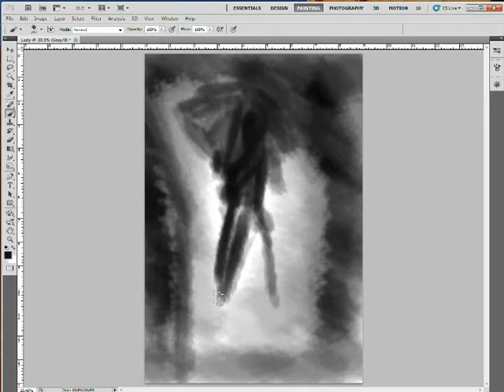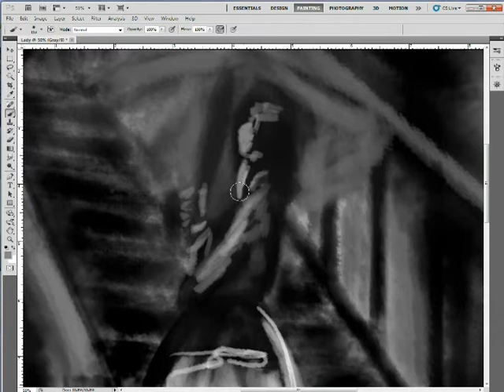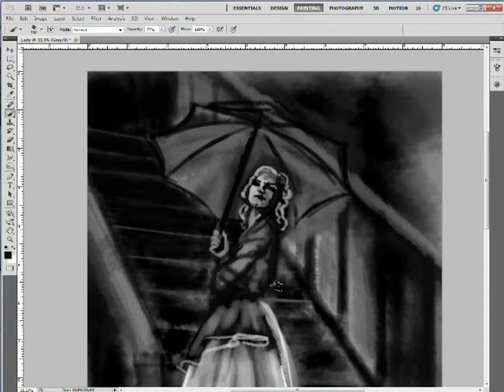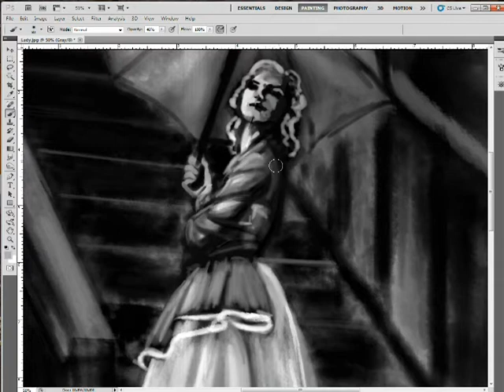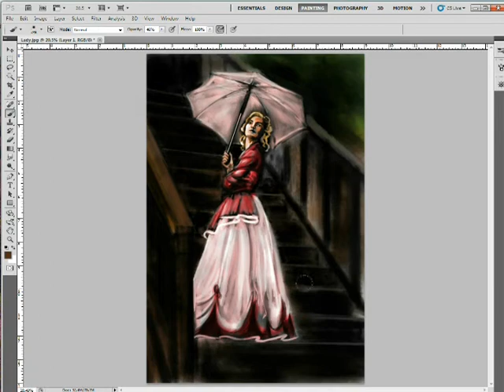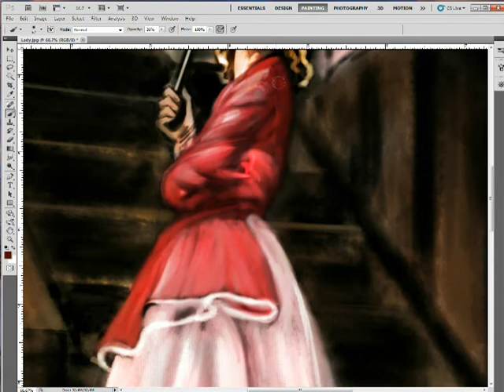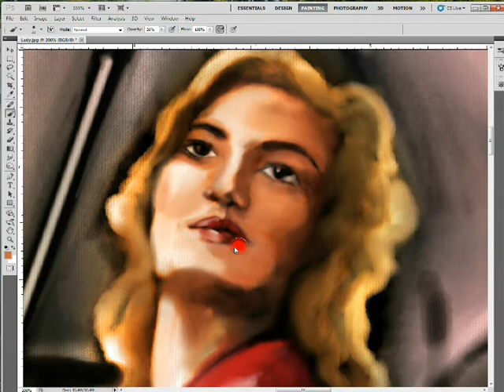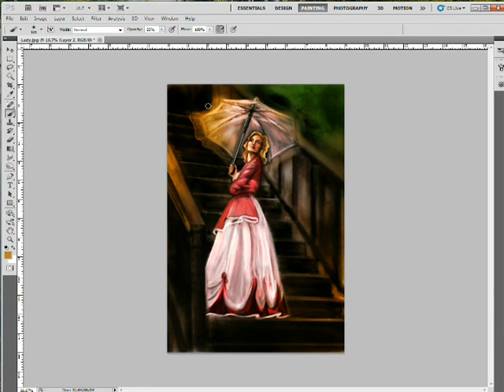Digital painting_Woman with Umbrella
A digital painting video done in Photoshop. Woman walking up a flight of stairs with umbrella in hand. Fun to do a romance period. Enjoy!